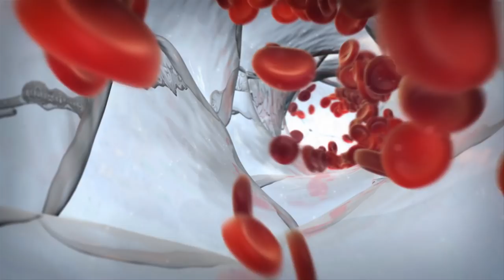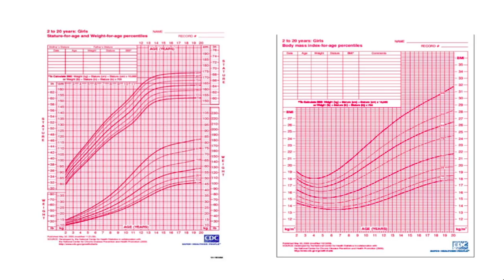The community’s role in the childhood obesity epidemic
In the 1980s, Sandy Hassink was working in a pediatric clinic when more and more young people with obesity started coming to her for help. At the time, what is now known as the childhood obesity epidemic didn’t have a name, and childhood obesity wasn’t on the radar of pediatric training programs. Sandy tried to implement the “eat less, exercise more” approach with her young patients, but it wasn’t working, and she didn’t know why.

Without any established tools or protocols in place to help these kids, Dr. Hassink found herself taking a step back from her role as the “expert” and instead relying on her patients and their families for deeper insight into the complex issues surrounding their food intake and exercise behaviors. She began to see with overwhelming clarity that the community and environmental factors affecting a child’s diet and physical activity—from the amount of fresh food that was available to them to the opportunities they had for safe play outside—were key influencers in the childhood obesity epidemic. Check out Sandy’s 2017 TEDMED talk to learn more about her findings and why she believes "all the willpower in the world couldn’t overcome an obesity-causing environment.”